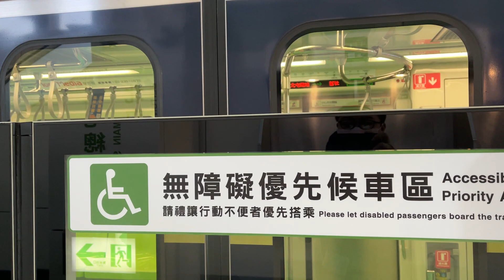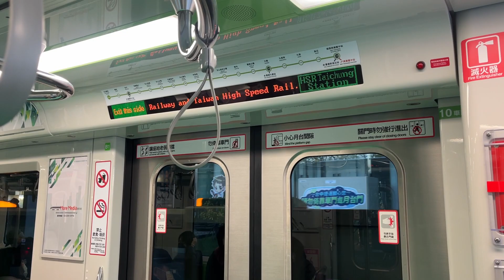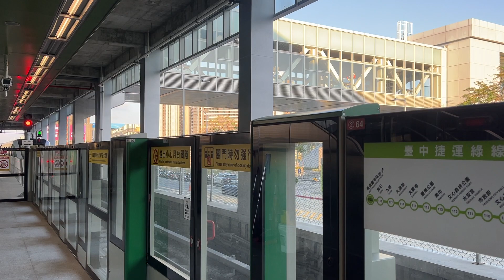Taichung Metro 開往:高鐵臺中站 To:HSR Taichung Station 方向的中捷綠線 Beitun Main Station → T H S R [中 捷] 電 聯 車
產 國：Japan、Taiwan
廠 商：Kawasaki 川崎重工業、Taiwan Rolling Stock 臺灣車輛
車 號：27/28
車 型：臺中捷運中運量電聯車
控制控制：SIC-VVVF [三菱電機]
製造年份：2017 年
主要用戶：臺中捷運
營運路線：臺中捷運綠線
列車編組：2M
編組長度：44.34 m
車輛長度：22,170 mm
車體闊度：2,980 mm
車體高度：3,780 mm
軌距：1435 mm
轉向架：川崎重工制 KW-201
車體材質：不鏽鋼
車輛載客量：268 人
編組載客量：536 人
營運速度：75 km/h
設計最高速度：80 km/h
起動加速度：4.68 km/h/s
常用減速度：3.6~4.68 km/h/s
緊急減速度：3.6~4.68 km/h/s
供電制式：DC 750V
產 量：18 列（兩輛ㄧ列）
車輛總數：36 輛
投入服務：2021 年 04 月 25 日
類 型：通勤型電聯車
服務類型：中運量系統
所屬系統：臺中捷運
主要路線：烏日文心北屯線
主要車站：高鐵台中站、市 政 府、文心崇德
車輛基地：北屯機廠
列車編組：兩節車廂為一組，
以單組為一列。

Taichung Metro Green Line 119 HSR Taichung Station → 118 Wuri → 116 Jiuzhangli → 115 Daqing → 114 Fengle Park → 113 Nantun → 112 Wenxin Forest Park → 111 Taichung City Hali → 110 Wenxin Yinghua → 109 Wenhua Senior High School → 108 Wenxin Zhongqing → 107 Wenxin Chongde → 106 Sihwei Ei School → 105 Songzhu → 104 Jiushe → 103A Beitun Main Station